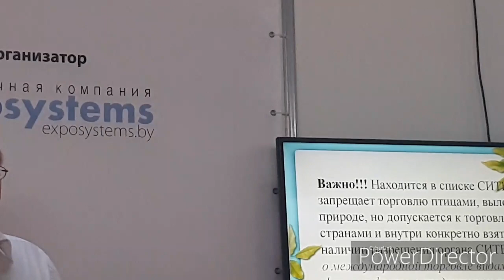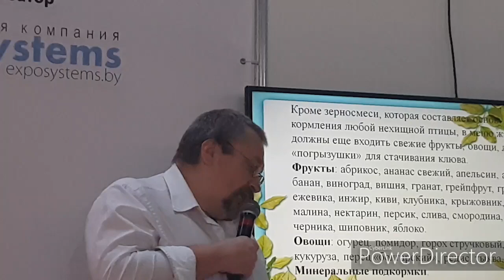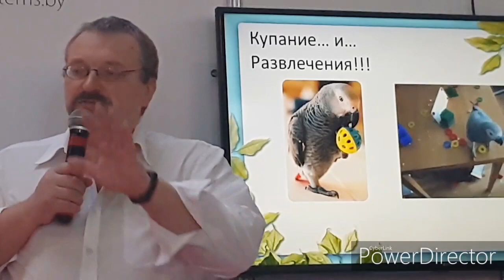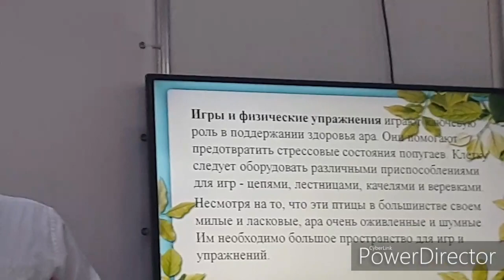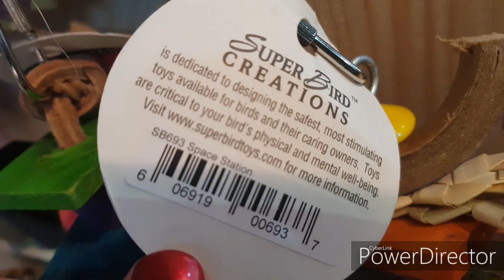ЛЕКЦИЯ ОРНИТОЛОГА, ИГРУШКИ ДЛЯ ПТИЦ на выставке зооиндустрии/ORNITHOLOGIST LECTURE,TOYS FOR PARROTS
В Минске прошла выставка товаров для животных, которую я посетила с надеждой увидеть новый ассортимент кормов и игрушек для попугаев. Также хотелось посетить лекцию орнитолога о содержании птиц в домашних условиях. И купить лампу для птиц с УФ излучением. Но в продаже их всё ещё нет...

Зато удалось купить очень интересные американские игрушки для попугаев.
Купить их можно только в Бресте. Есть возможность заказать  почтой.

В видео также представлен фрагмент лекции о попугаях" Как правильно содержать дома птицу". Спикер: А.И. Полоз, главный врач ветеринарной клиники "Главное хвост", орнитолог, ратолог, герпетолог.

О  КАНАЛЕ:
        На моём канале вы найдёте много интересной информации о содержании  и приручении попугаев монахов квакеров. Этот вид попугаев отличается от других весёлым характером, общительностью. Попугаи квакеры очень привязываются к людям, могут стать отличными компаньонами и весь день наблюдать за вашими делами и даже в них участвовать!
      Попугаи монахи не переносят одиночества и длительного заточения в клетке. Им необходимо летать, общаться с людьми. В противном случае птицы становятся агрессивными и замкнутыми. Начинают громко и продолжительно кричать или заниматься самоощипыванием.
     Попугаев квакеров необходимо содержать в паре. Их жизнь становится насыщенной, ведь им так интересно наблюдать за сородичами, копировать их поведение, учиться новому друг у друга. Играть с игрушками и вместе веселиться.
       В природе попугаи монахи квакеры делают огромные многоквартирные гнёзда. В одном таком гнезде может жить 200 птиц. При этом конструкция сложена так, что у каждой пары отдельный вход в свою часть гнезда.
      В домашних условиях содержания инстинкт попугая монаха свить гнездо не затухает:)
Самец  ежедневно усердно трудится над строительством. Использует от 50 до 200 деревянных палочек ежедневно!

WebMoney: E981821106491